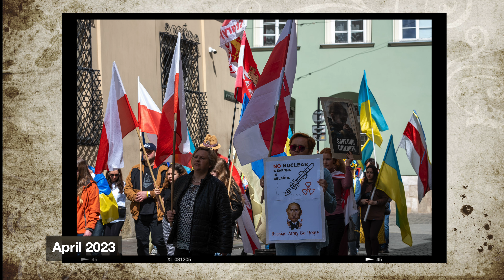A Year of Street & Travel Photography with Fuji Ricoh and Leica - Photos and Music Only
Join me on a visual journey through a year of street and travel photography with Fuji XT30ii, Ricoh GRIII x, and Leica Q cameras. No words, just stunning photos and music to showcase the beauty of different places and cultures. Don't miss this unique perspective on street and travel photography!

PHOTOGRAPHY & VIDEOGRAPHY  GEAR I USE

📸Every day camera:
Ricoh GRIII-X: RICOH GR III-X
Google Pixel 6a

📸  Steet & Travel Cameras
Fujifilm X-T2
Fujifilm X-T4
Fujifilm X-100

🅿️Street Photography Fujifilm Lenses
Fujifilm 16mm f/2.0
Fujifilm 23mm f/2.0

Fujifilm 27mm f/2.0
Fujifilm 18-55 f/2.8-f/4.0
Sigma 56mm f/1.4

🎸Concert Photography
Sony A7III

Lenses
Sony 16-35mm f/4.0 ZEISS
Sony 24-70mm f/4.0 ZEISS
Sony 85mm f/1.8
Sony70-200mm f/4.0

The gear I use to produce my episodes:

Sony ZV-1📸
- Ulanzi Wide Angle Lens
   - Bluetooth Grips
* Sony Grip
* Moman Grip
- 52mm Magfilter Magnetic filter
   -  Batteries
* 3rd Party Batteries & Charger
* Sony Batteries

Sony A7III📸
Sony Lenses:
 - Sony 16-35mm F/4 Zeiss
- Samyang 18mm f/2.0

Audio🎙:
Rode VideoMic NTG
Rode Wireless Go
Rode Lav InvisiLave

Studio Lights💡
Falcon Eyes RX-818 RBG
Godox SL60W
Godox TL30 RGB